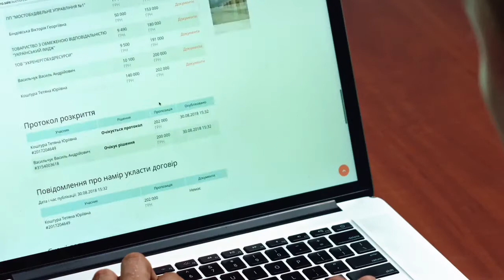Stock Music for Business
Corporate music for various business projects, also suitable for advertising and presentations.

Autor: RmixStudio